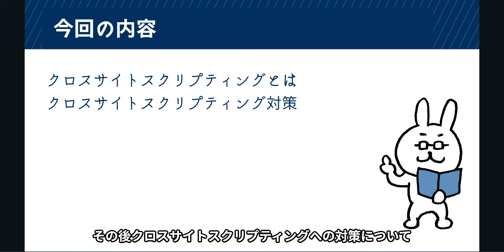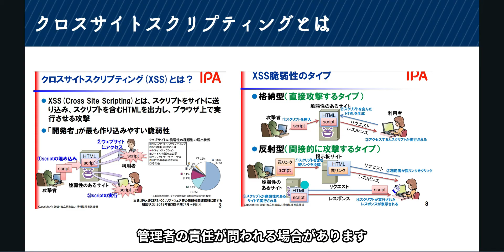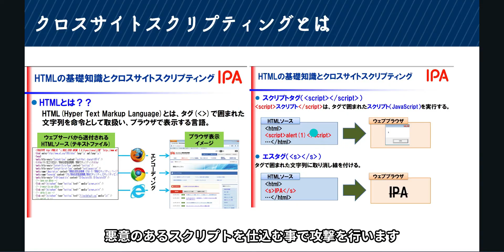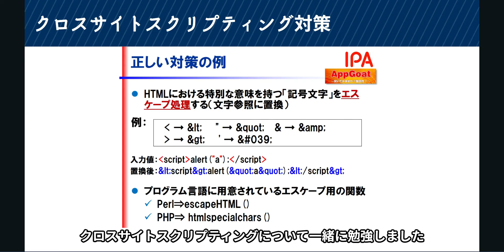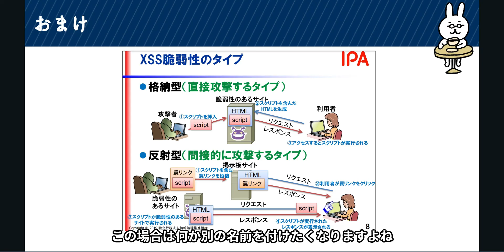#78【サクッと学べる支援士対策】クロスサイトスクリプティング